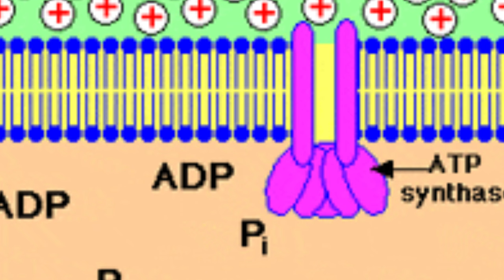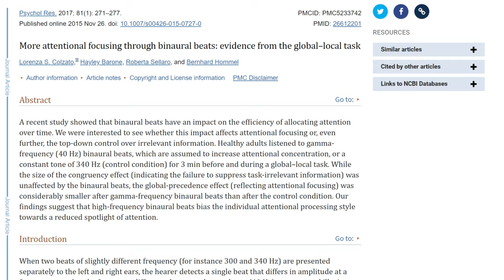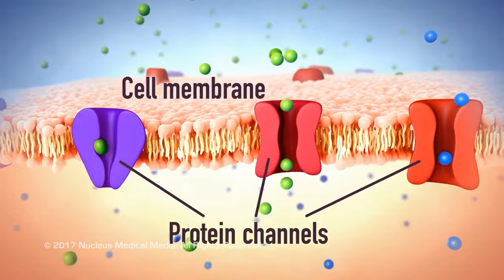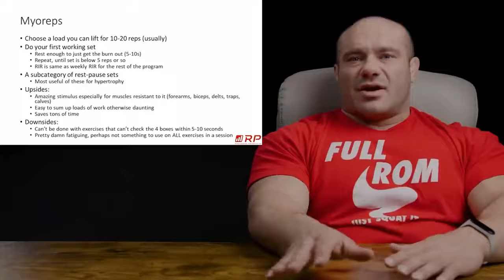LIFE ALTERING HRT Protocol (full breakdown)